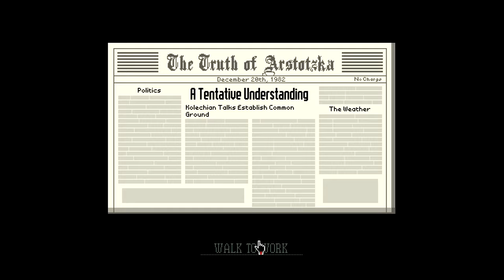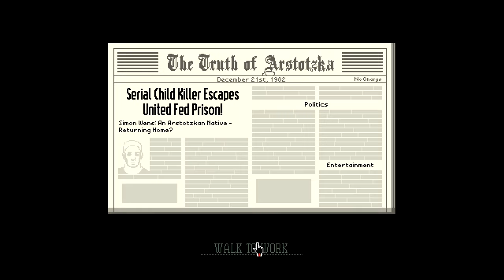End of the trail | Papers please w/commentary part 12